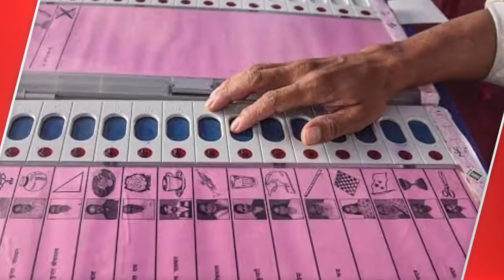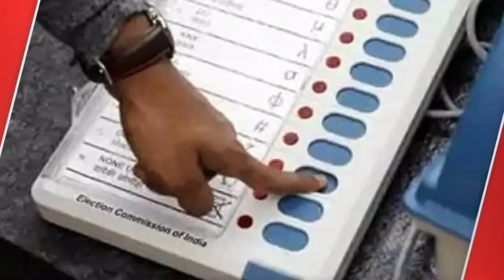breaking news hindi news samachar News hrinews latest Hindi news